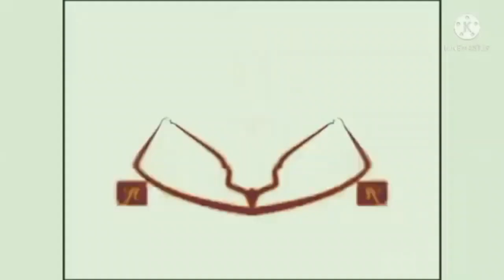I HATE g major 7869 RAMI EMI MORE!!!!!!!